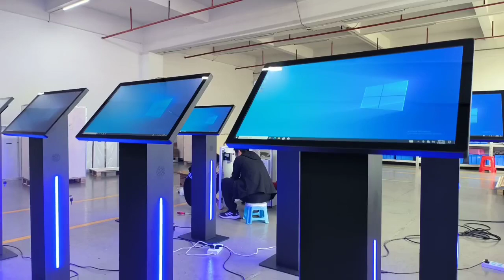27''horizontal screen kiosk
Long time no news, this is Netoptouch's new kiosk with Horizontal screen, :).